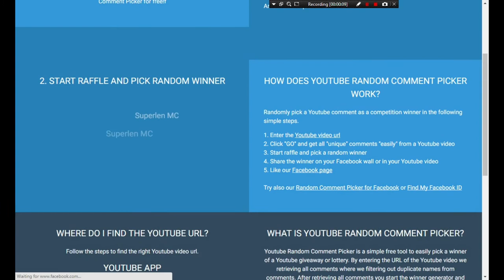ROBLOX | Lumber Tycoon 2 | Sinister & Spooky Wood Giveaway Winner | BlackEye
Time to release the winner. :D